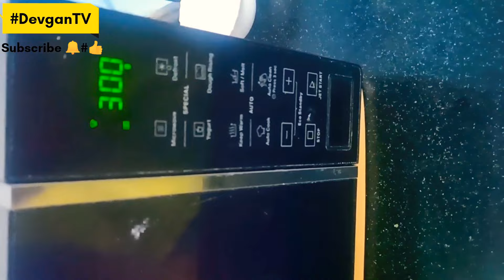'प' से Pizza 🍕 | Subscribe 🔔 | Like 👍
pizza,
pizza recipe,
pizza dough recipe,
pizza mukbang,
pizza sauce recipe,
pizza song,
pizza review,
pizza time,
pizza challenge,
pizza asmr,
pizza dough,
pizza wars,
pizza pasta song,
pizza angel,
pizza at home,
pizza attila,
pizza angel veggietales,
pizza and wings mukbang,
pizza at home without oven,
pizza asmr mukbang,
pizza ad,
pizza air fryer,
pizza addiction,
a pizza hut,
a pizza stuffed inside a turkey,
a pizza song,
a pizza with everything on it read aloud,
a pizza the size of the sun read aloud,
a pizza hut in the garage,
a pizzeria,
a pizza tweety pie,
a pizza with everything on it,
pizza boy,
pizza bean,
pizza banana,
pizza ball,
pizza bread recipe,
pizza burger,
pizza bread,
pizza banana recipe,
bread pizza,
boneless pizza,
bread pizza on tawa,
best pizza,
blippi pizza,
burger pizza,
bread pizza malayalam,
best pizza dough recipe,
breaking bad pizza,
pizza cartoon,
pizza crust recipe,
pizza cheese,
pizza cupcakes,
pizza commercial,
pizza cake,
pizza cocomelon,
pizza cooking,
pizza crust,
pizza cutter drunk guys,
c pizarro,
chicken pizza recipe,
chicken pizza,
cheese pizza,
chotu dada pizza wala,
club penguin pizza parlor music,
cocomelon pizza,
cheese pizza recipe,
costco pizza,
chicago pizza,
pizza dough recipe without yeast,
pizza delivery,
pizza delivery spongebob,
pizza dance,
pizza dough stretching,
pizza drawing,
pizza delivery horror stories,
pizza dominos,
pizza delivery prank call,
pizza dough without yeast,
d pizza in surat,
d pizza bardoli,
d pizza valsad,
d pizza bilimora,
d pizza navsari,
d pizza unlimited,
d pizza vadodara,
d pizza in ahmedabad,
d pizza jamnagar,
d pizza vapi,
pizza eating challenge,
pizza eating,
pizza eating contest,
pizza eater snl,
pizza ex,
pizza easy recipe,
pizza commercial,
pizza cake,
pizza cooking,
pizza crust,
c pizarro,
chicken pizza recipe,
chicken pizza,
cheese pizza,
cocomelon pizza,
cheese pizza recipe,
costco pizza,
chicago pizza,
pizza delivery,
pizza delivery spongebob,
pizza dance,
pizza dough stretching,
pizza drawing,
pizza dominos,
d pizza bardoli,
d pizza valsad,
d pizza bilimora,
d pizza navsari,
d pizza unlimited,
d pizza vadodara,
d pizza jamnagar,
d pizza vapi,
pizza eating challenge,
pizza eating,
pizza eating asmr,
pizza eating contest,
pizza eater snl,
pizza ex,
pizza easy recipe,
pizza eater,
pizza egg roll,
pizza expo 2022,
eating pizza,
easy pizza recipe,
easy pizza dough recipe,
egg pizza recipe,
easy pizza recipe at home,
easy miniature pepperoni pizza recipe,
egg pizza,
easy pizza,
eating pizza for 24 hours,
eric andre pizza ball,
pizza fries,
pizza from scratch,
pizza factory,
pizza french fries south park,
pizza food fusion,
pizza for kids,
pizza food truck,
pizza factory tycoon,
pizza flix,
pizza family guy,
f pizarro,
freddy fazbear's pizza,
frozen pizza,
family guy pizza guy dead,
fgteev pizza,
freddy fazbear's pizza place,
family guy pizza salad,
food fusion pizza,
food insider pizza,
freddy fazbear's pizza song,
pizza game,
pizza guy family guy,
pizza girl jonas brothers,
pizza guy touch sensitive,
pizza gyoza,
pizza guy,
pizza gordon ramsay,
pizza grill,
pizza game theme,
pizza gonoodle,
g pizza oven,
g pizarro,
ghar par pizza kaise banaen,
gordon ramsay pizza,
gorbachev pizza hut,
good pizza great pizza,
gaon mein pizza,
gmm pizza,
go noodle pizza,
ghar pe pizza kaise banaye,
pizza hut mukbang,
pizza hut commercial,
pizza hut song,
pizza hiih arga,
pizza hut spicy pizza,
pizza hut taco bell,
pizza hut gorbachev,
pizza hut vs dominos,
pizza hut big dinner box,
pizza homemade,
hut pizza,
how to oven pizza,
how to bread pizza,
how to eating pizza,
how to chicken pizza,
pizza in air fryer,
pizza in microwave,
pizza in oven at home,
pizza in italy,
pizza inn,
pizza in his pocket lyrics,
pizza in oven,
pizza ice cream,
pizza in his pocket,
pizza in a cup,
i pizza song,
i pizza recipe,
i pizza taco bell,
i pizza you,
i pizza oven,
it's pizza time,
i'm at the pizza hut,
is it pizza dough,
pizza jamie oliver,
pizza japan,
pizza jack hartmann,
pizza joke,
pizza john,
pizza jelly,
food,
foodie beauty,
food challenge,
food theory,
food asmr,
food recipes,
food shorts,
food insider,
food ranger,
food fusion,
food eating,
food wars,
food review,
food appi,
food addiction,
food asmr crunchy,
food art,
a food challenge,
a food safety guideline is that the mercury,
a food chain,
a food baby,
a food fight,
a foodie journal,
a food fight pastor keion henderson,
a food criminal,
a food web,
a food truck,
food blogger,
food blog,
food babies,
food boss,